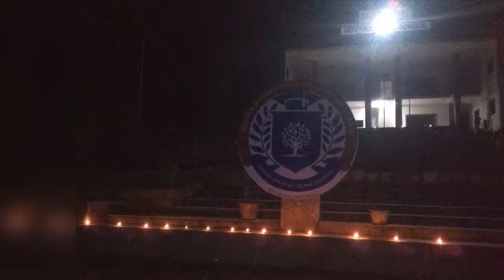கார்த்திகை தீப திருநாள் கொண்டாட்டம்